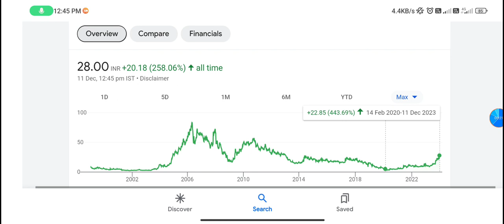HLV share | hlv share latest news | hlv share latest news today